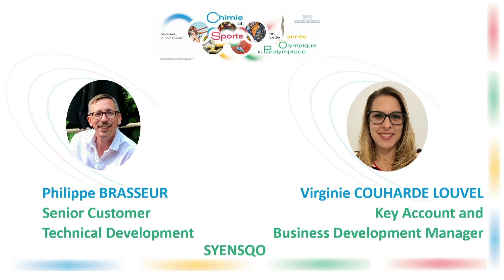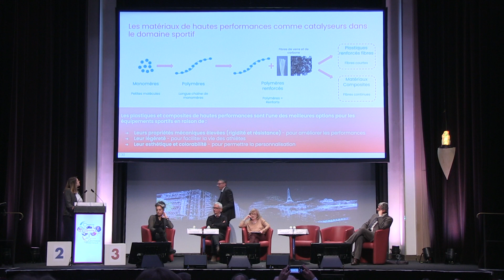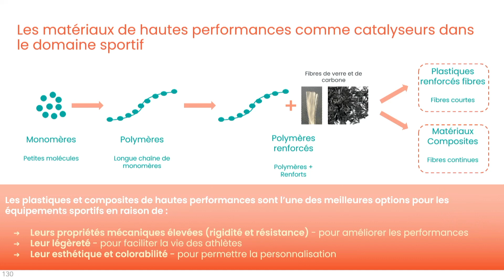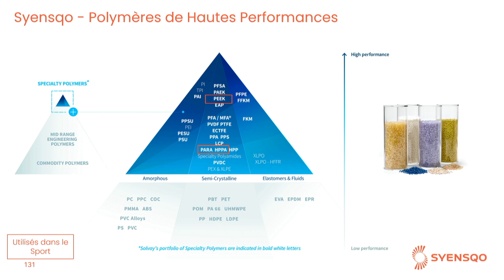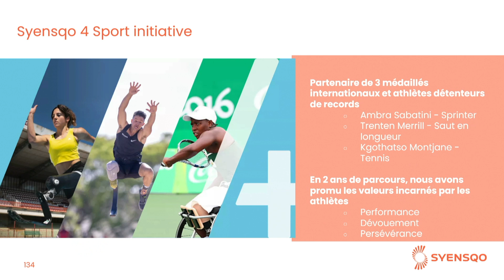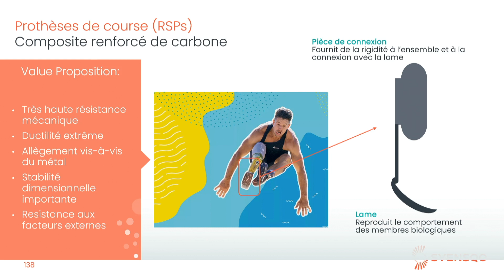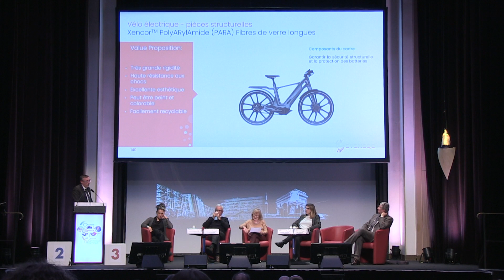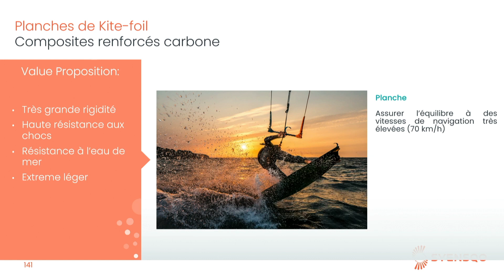Matériaux de hautes performances au service du (handi-)sport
Virginie COUHARDE LOUVEL | Key Account and Business Development Manager – Syensqo
Philippe BRASSEUR | Senior Customer Technical Development – Syensqo

Colloque Chimie et sports en cette année Olympique et Paralympique - 7 février 2024 - Fondation de la Maison de la Chimie